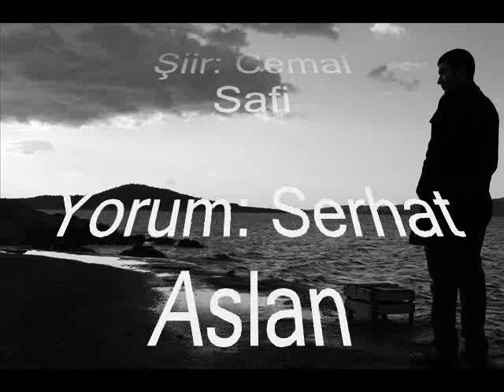Yar olamadın..! Cemal Safì'den bir Aşk şiiri,Serhat Aslanca..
ESER: CEMAL SAFİ

YORUM: SERHAT ASLAN

Yar Olamadın

Vurduğun her yerden gül biter sanma
Sen beni ilk defa yaralamadın
Ben sana kul köle olurdum amma
Sen bana bir günlük yar olamadın

Bu kadar yüklenmek var mı susana
Yerimde olupta çıldırmasana
Ben gönül köşkümü açtmda sana
Sen sokak kapını aralamadın

Hançerle mavzerle yıkılmazdım da
Süründüm aklımı senle bozdum da
Ben sana yüzlerce roman yazdım da
Sen bana bir satır karalamadın

Onbinde bir kula nasip olsam da
Kadrimi bilmedin nimet olsam da
Ben senın bağına rahmet olsam da
Sen benim dağıma kar olamadın

Kalplere şifalar sunan meyvaydım
Her keyfe kedere derde devaydım
Ben senin bahtına gülen ayvaydım
Sen bana ağlayan nar olamadın

Yıllara mal oldu gözümden düşmen
Ey şimdi aynayla kavgalı düşman
Her zaman mahçupsan her zaman pişman
Sen kendi kendine yar olamadın

Cemal Safi

Böyledir Cemal Safi'nin aşk şiirleri..Sürükler,bazen yar kendine bile yar olamaz.Cemal Safi'nin hiç büyütemediği çocuktur içindeki Aşk..